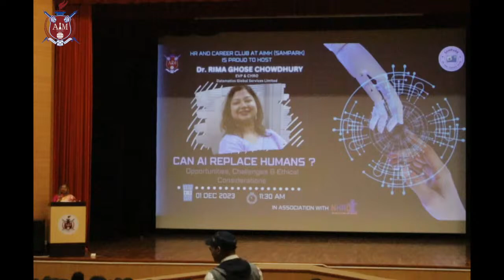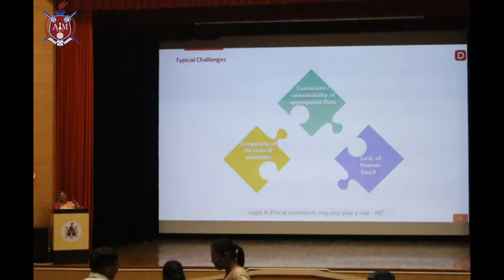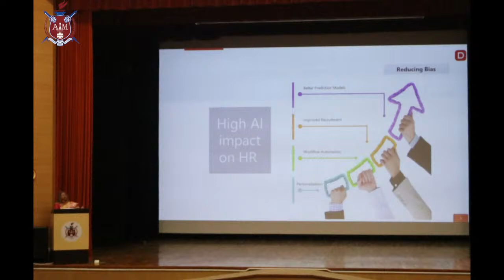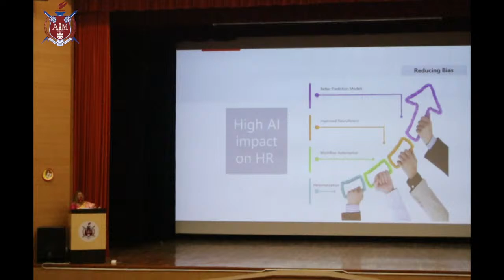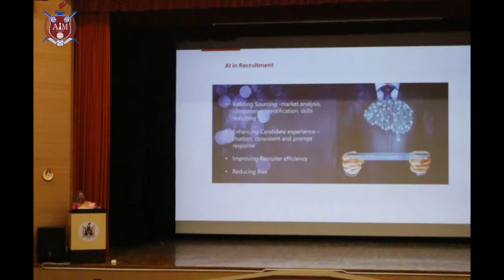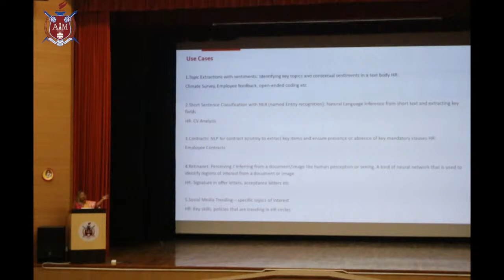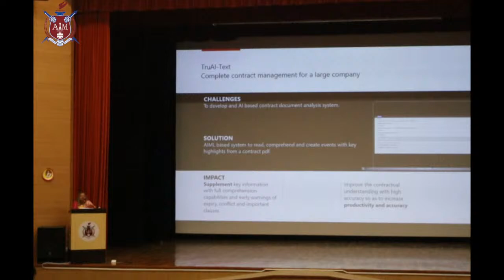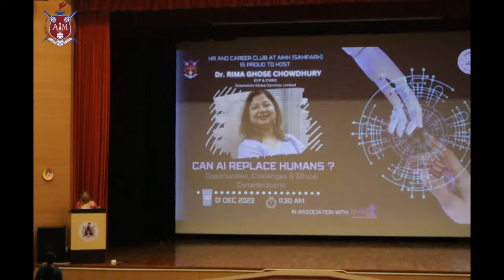Dr. Rima Ghose Chowdhury | AIMK | NHRDN Kolkata Chapter | Guest Lecture